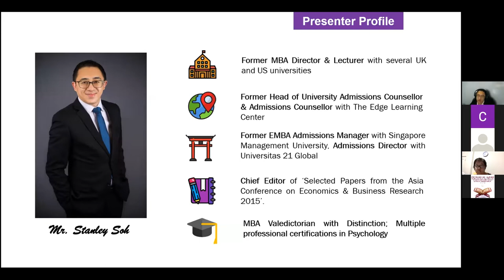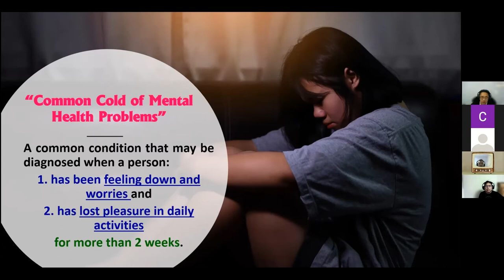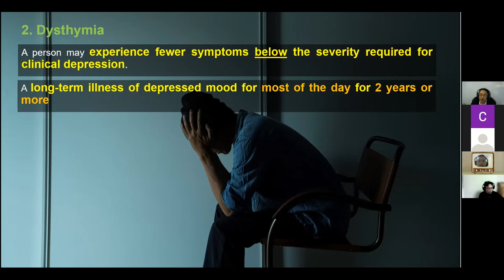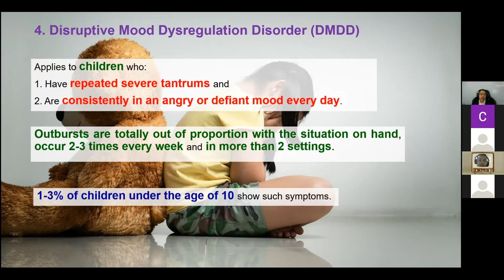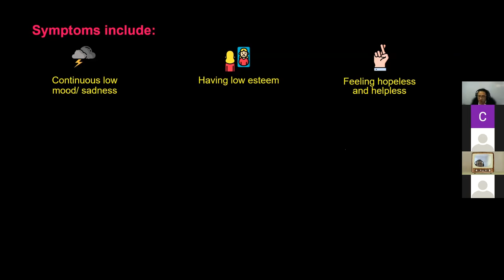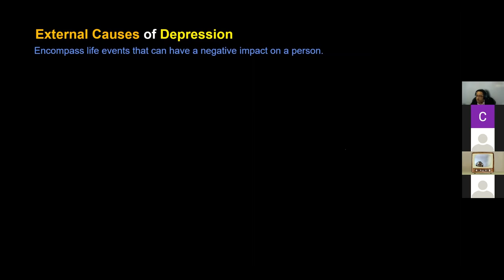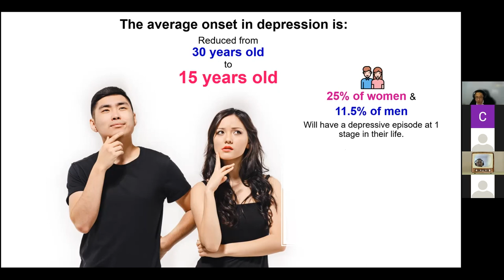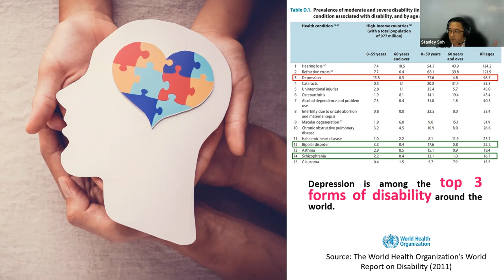Introduction to Mental Health - Depression